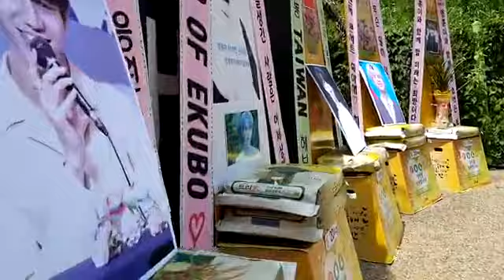HALO [HAVE A GOOD TIME CONCERT] in SEOUL 2018 헤일로(HALO 오운 디노 재용 희천 인행 윤동) 응원 드리미 쌀화환